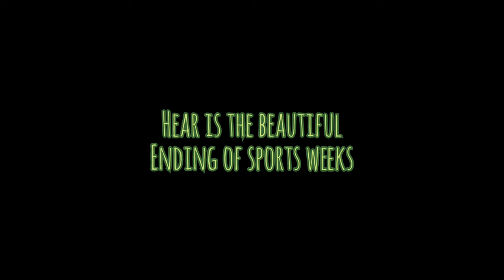S. V. D. College of Nursing Yavatmal Sports weeks Vlog | Study ke sath sath Khel kud bhi Jaruri hai🎀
S. V. D. College of Nursing Yavatmal Sports weeks
 Vlog | Study ke sath sath Khel kud bhi Jaruri hai🎀

𝙃𝙚𝙮 𝙜𝙪𝙮𝙨 𝙬𝙚𝙡𝙡 𝙘𝙤𝙢𝙚 𝙗𝙖𝙘𝙠 𝙩𝙤 𝙢𝙮 𝙔𝙤𝙪𝙏𝙪𝙗𝙚 𝙘𝙝𝙖𝙣𝙣𝙚𝙡.. 𝙄 𝙬𝙞𝙡𝙡 𝙎𝙝𝙤𝙬 𝙮𝙤𝙪 𝙢𝙮 𝙩𝙧𝙖𝙫𝙚𝙡 & 𝙢𝙤𝙩𝙤𝙫𝙡𝙤𝙜 𝙫𝙞𝙙𝙚𝙤 𝙤𝙣 𝙢𝙮 𝙘𝙝𝙖𝙣𝙣𝙚𝙡

☢️𝙄𝙛 𝙖𝙣𝙮 𝙦𝙪𝙚𝙨𝙩𝙞𝙤𝙣𝙨 𝙨𝙤 𝙖𝙨𝙠 𝙢𝙚 𝙤𝙣 𝙄𝙣𝙨𝙩𝙖𝙜𝙧𝙖𝙢 𝙤𝙧 𝙘𝙤𝙢𝙢𝙚𝙣𝙩

☢️(3) 30 𝘿𝙖𝙮'𝙨 𝙊𝙛 𝙏𝙧𝙖𝙫𝙚𝙡 𝙑𝙡𝙤𝙜--

video is for educational purpose only.Copyright Disclaimer Under Section 107 of the Copyright Act 1976, allowance is made for "fair use" for purposes such as criticism, comment, news reporting, teaching, scholarship, and research. THANKS